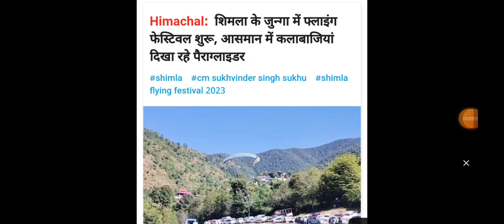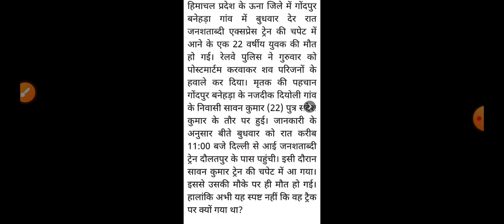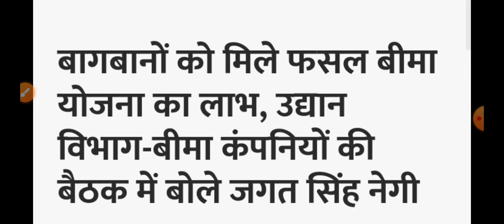हिमाचल,शाम 5 बजे की TOP 10 ताजा खबरें,Himachal Pradesh Breaking News